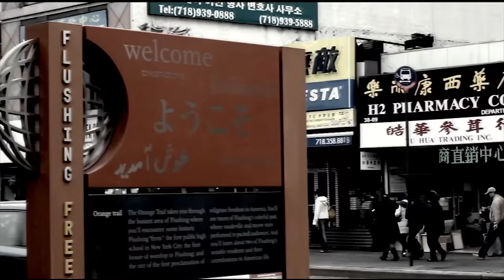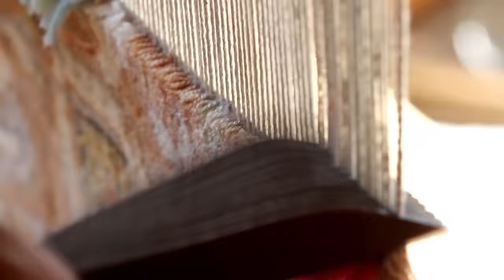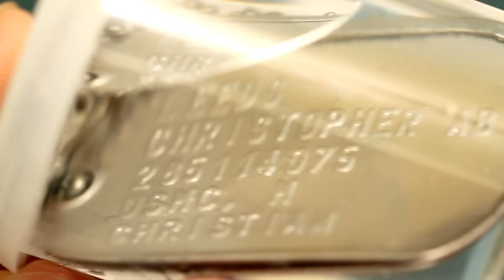فیلم سینمایی درام جنگی انتقام کابل دوبله فارسی | Film khareji | Afghan Hound film doble farsi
فیلم سینمایی درام انتقام کابل یک شاهکار جنگی مربوط به افغانستان است که بازیگرانی همچون لاورنتی لوپس، آدام گریفیت و پاول اندرسون در آن نقش آفرینی کرده اند. این فیلم سینمایی جذاب به صورت دوبله فارسی در کانال @MXTV-3  برای شما فارسی زبانان عزیز قرار داده شده است.

خلاصه فیلم سینمایی دوبلاج انتقام کابل: یک سرباز آمریکا دارای اختلال PTSD که در جنگ افغانستان شرکت کرده بوده است، با فردی در زندگی اش روبرو میشود که میتواند تمام زخم هایش را التیام دهد اما در عوض چه چیزهایی را به دنبال خود میاورد؟ شهادت. شکنجه. عذاب. انتقام. محکوم کردن. احساس گناه کفاره. و شاید، در نهایت، رستگاری.

فیلم خارجی جنگی جدید انتقام کابل در کانال   @MXTV-3
فیلم سینمایی ماجراجویی درام جنگی انتقام کابل با دوبله فارسی
Afghan Hound Persian Dub
Afghan Hound film doble farsi

بازیگران:
Lavrenti Lopes
Adam Griffith
Paul Anderson

film khareji
failm khareji doble
film doble
doble farsi
persian dub movie
new persian movie
فلم درام
فلم جنگی
فلم افغانستان کابل
فیلم ایرانی جدید